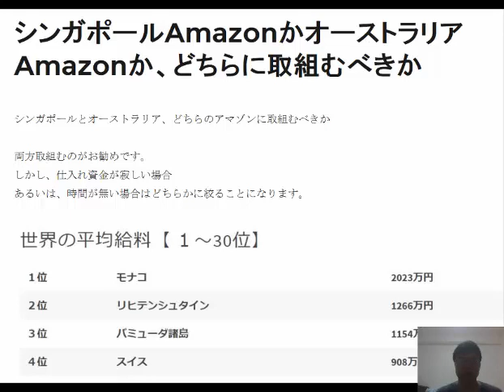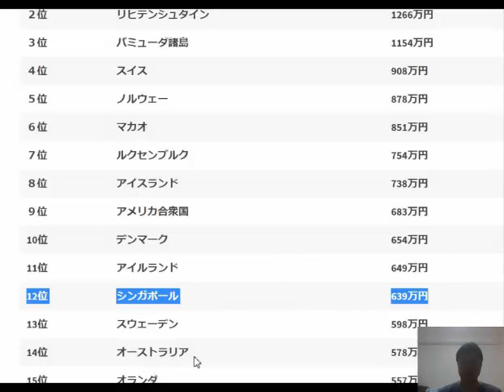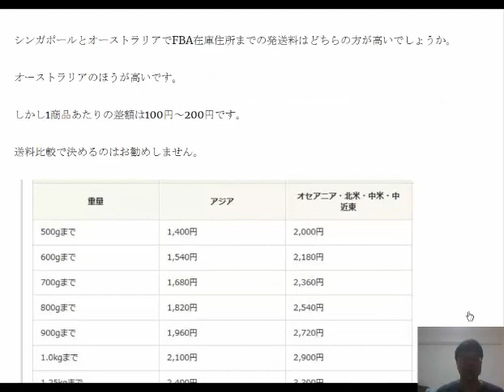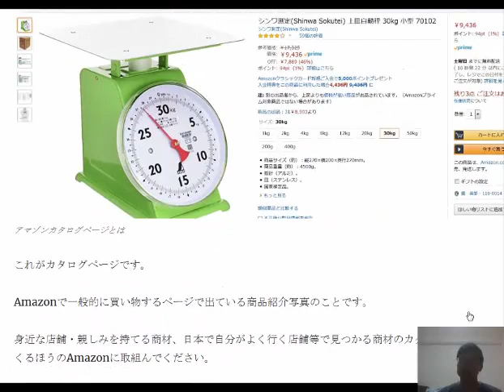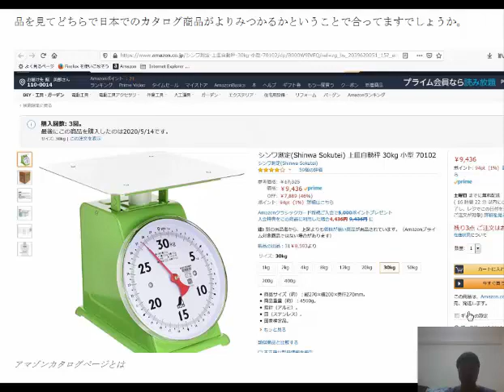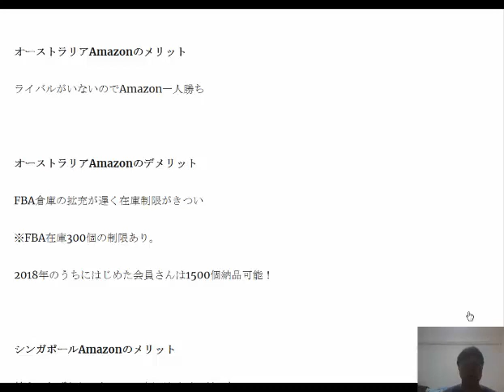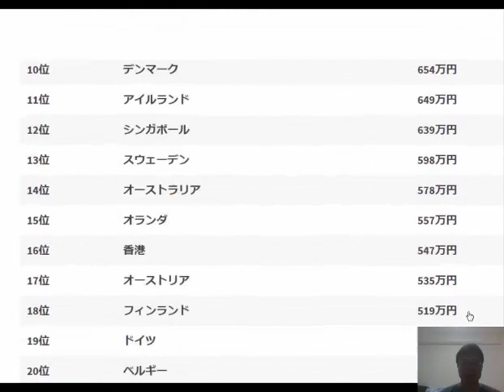シンガポールAmazon vs オーストラリアAmazon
オーストラリアAmazonのメリット ライバルがいないのでAmazon一人勝ち
オーストラリアAmazonのデメリット FBA倉庫の拡充が遅く在庫制限がきつい シンガポールAmazonのメリット

1日10分で月10万円を稼ぐ! Amazon輸出ビジネスがわかる本(2013/11/22)